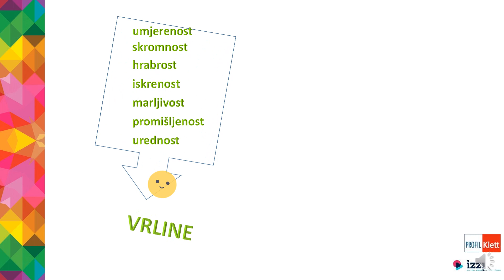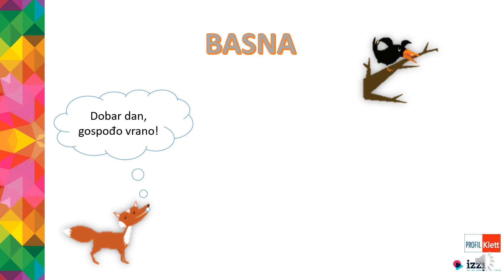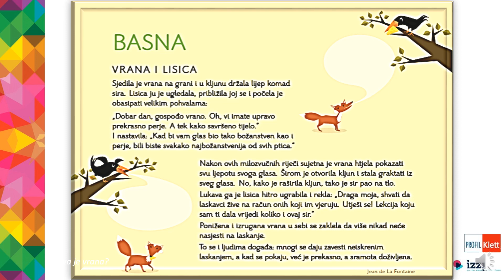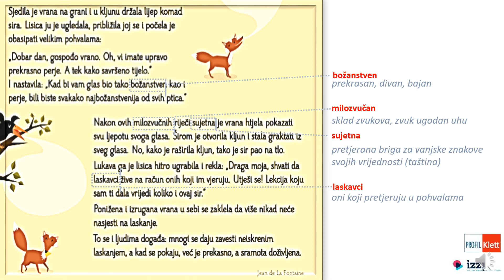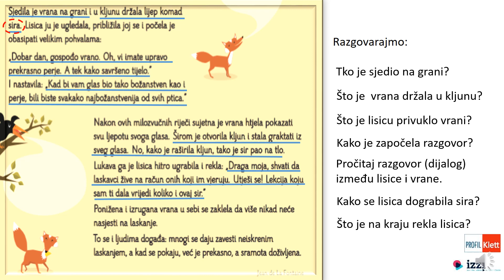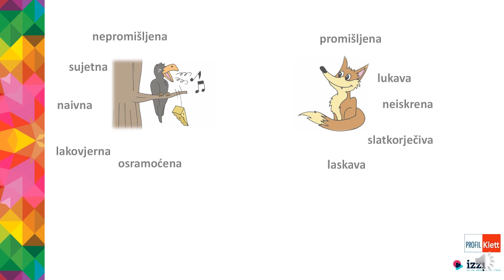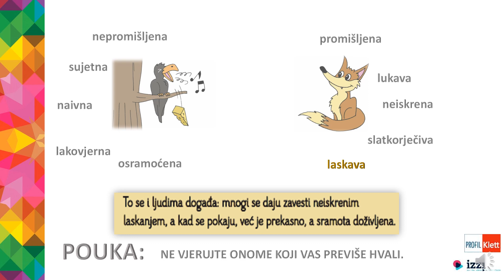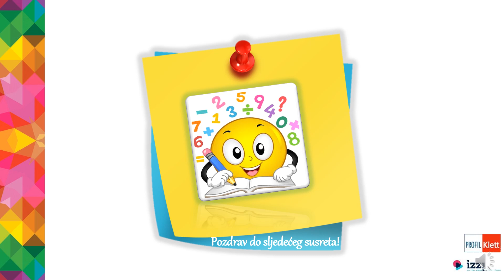VIDEOLEKCIJA: Basna Vrana i lisica – 3. razred, HJ